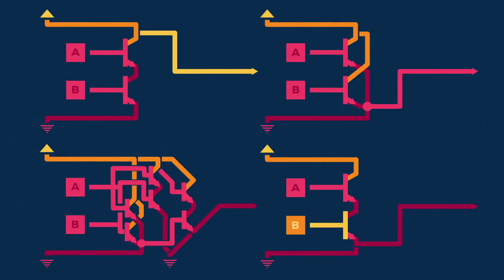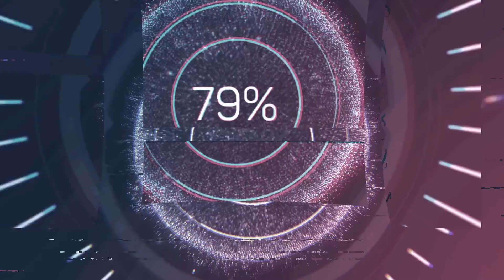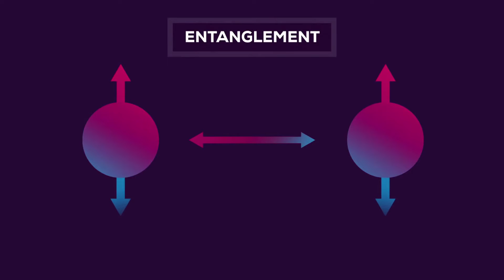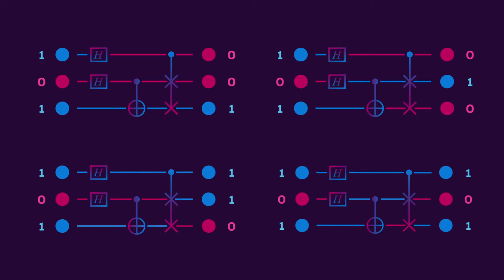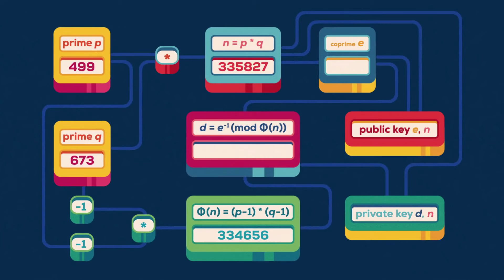الحواسيب الكمية - Quantum Computers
الحاسوب الكمي ويكيبيديا,
كيف يعمل الحاسوب الكمي,
الحاسوب الكمي الجديد,
ما هو الحاسوب الكمي ,
الكمبيوتر الكمي والعادي,

ما هو الكمبيوتر الكمي,
الكمبيوتر الكمومي بين التحديات والطموحات,
الحوسبة الكمية ,
الحاسوب الكمومي ,
 Quantum Computing